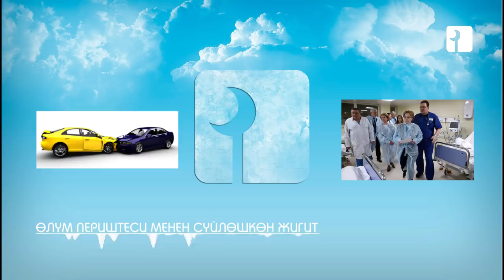ӨЛҮМ ПЕРИШТЕСИНЕ АРМАНЫН АЙТКАН ЖИГИТ. ОКУЯ